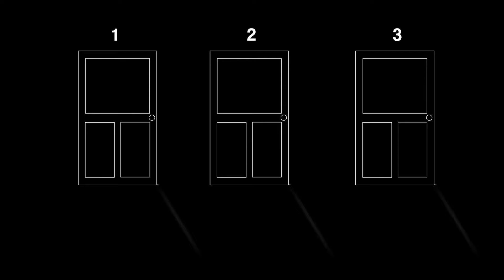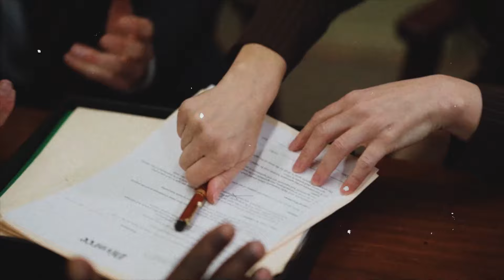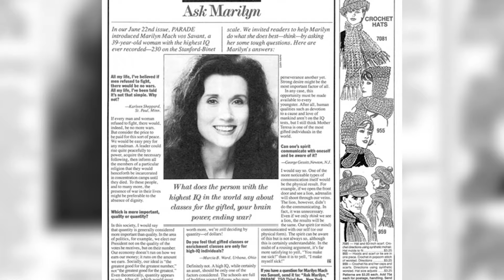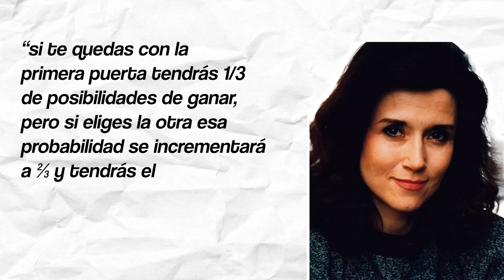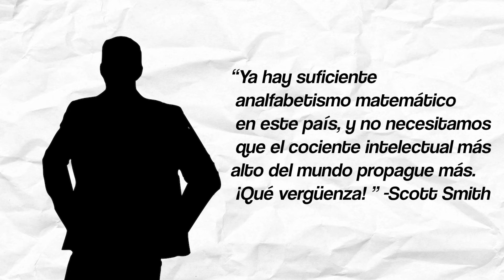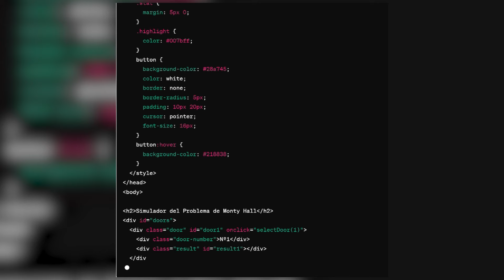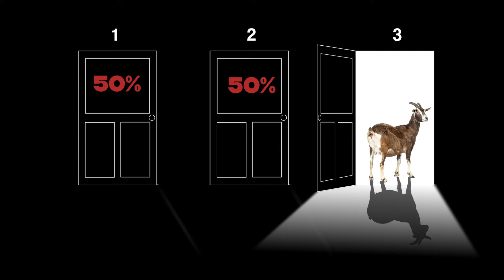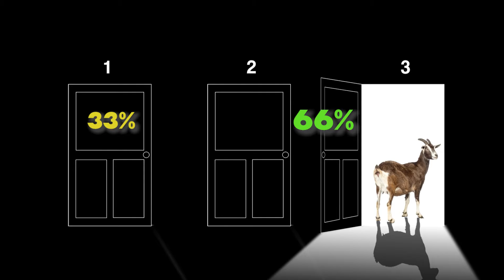Marilyn vos Savant: La Mente Brillante Detrás de la Paradoja de Monty Hall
Marilyn vos Savant, reconocida por tener uno de los cocientes intelectuales más altos jamás registrados, revolucionó el mundo de las matemáticas populares con su explicación de la paradoja de Monty Hall. Descubre cómo esta mente brillante desafió a miles de matemáticos y demostró que a veces nuestra intuición puede fallar frente a las probabilidades.

📝 🎤 Guion y narración: Eduardo Rodríguez

Simulador del Problema de Monty Hall: el dilema de las 3 puertas